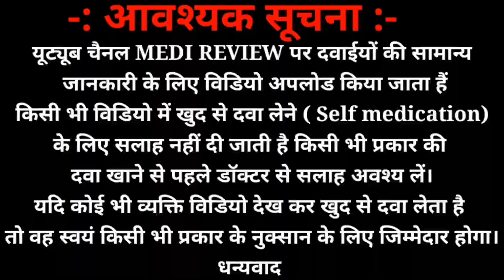आदिवासी तेल की सच्चाईं जान लो |Adivasi Hair Oil|​⁠@MediReview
आदिवासी तेल की सच्चाईं जान लो |Adivasi Hair Oil|

adivasi Hair oil use, adivasi hair oil benifit, adivasi hair oil side effect , adivasi hair oil kis kam ata hai, adivasi hair oil dose,